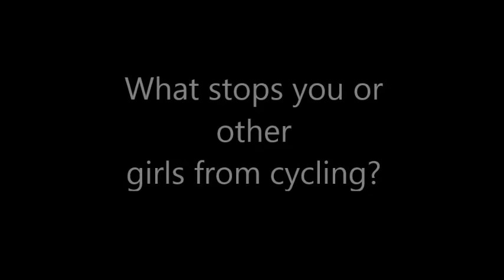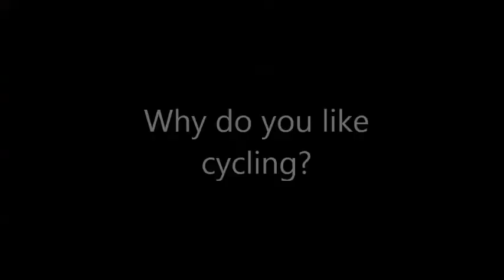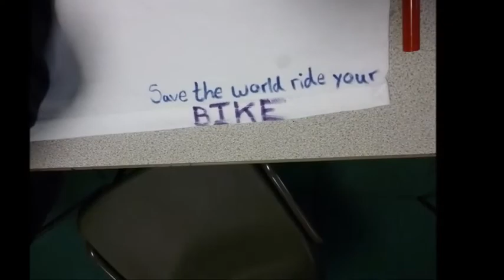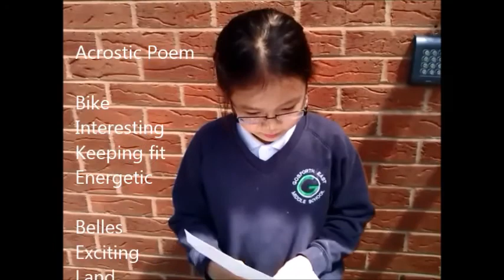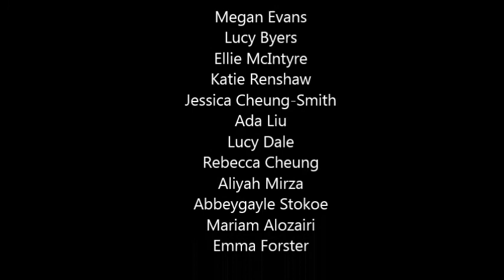GEMS Sustrans Bike Belles 2013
A culmination of photos and videos documenting the antics and progress of Gosforth East Middle School's 'Bike Belles' group.

The group started in December 2012 and is run as part of the school's involvement with the Bike It project in Newcastle which is run by sustainable transport charity, Sustrans.

For more information on Sustrans and its work, please go